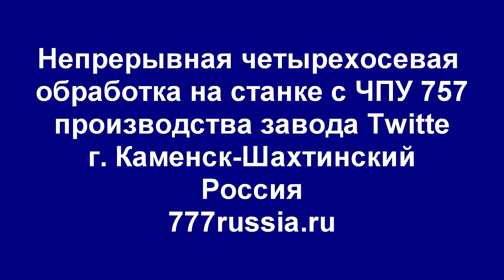Непрерывна четырехосевая обработка ЧПУ. 4 axis CNC continuous processing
Непрерывная четерехосевая обработка на кругло фрезерном станке с ЧПУ серии 757. Вырезаем балясину.